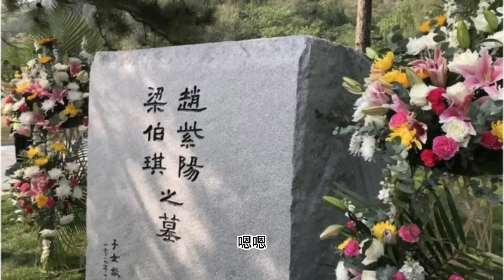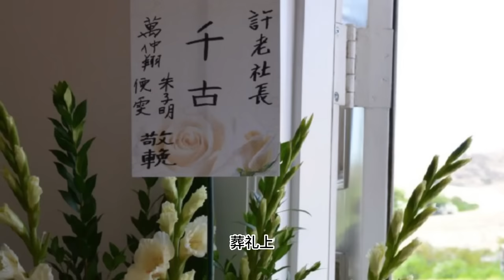七個政治局常委，只有王岐山我們沒有考察過；趙紫陽家人、秘書李湘魯；萬里家的萬老二｜華爾街專訪《進出中組部》作者閻淮（1）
六度世界store front 链接：